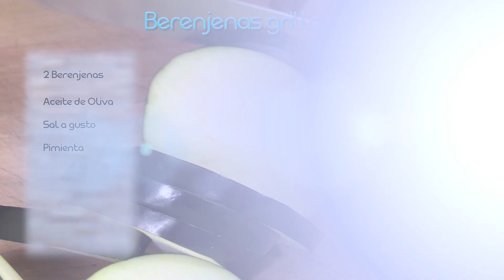Berenjenas grilladas - Oink Producciones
Video realizado en el año 2018 para el programa Como me Sano con Connie Achurra de Canal 13C